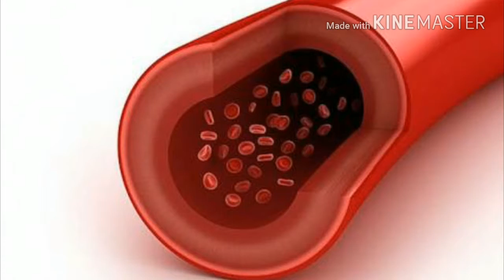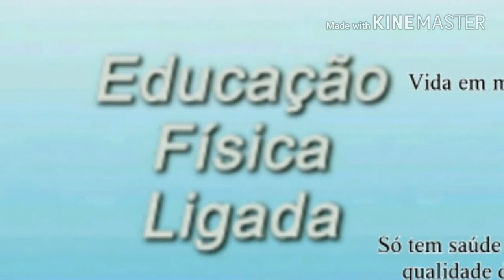Alongar ANTES ou DEPOIS do TREINO? Descubra a MELHOR OPÇÃO para seus RESULTADOS!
Você sabia que o momento de alongar pode impactar seus resultados na academia? Neste vídeo, vamos explorar se é melhor alongar antes ou depois do treino e quais são os benefícios de cada abordagem! Descubra a importância do alongamento para prevenir lesões, aumentar a flexibilidade e melhorar o desempenho durante seus exercícios.

Vamos analisar estudos e opiniões de especialistas para te ajudar a decidir a melhor estratégia para a sua rotina de treino. Se você deseja maximizar seus resultados e garantir que seu corpo esteja preparado para os desafios da atividade física, não pode perder essas informações!

Assista agora e descubra a melhor maneira de incorporar o alongamento na sua rotina de exercícios para alcançar resultados incríveis!